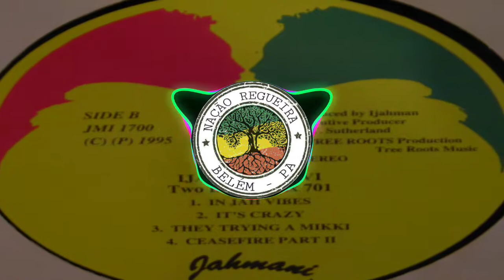Ijahman Levi – One Step From Hell [NAÇÃO REGUEIRA BELÉM]